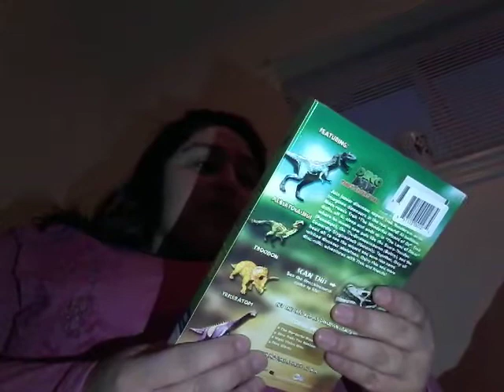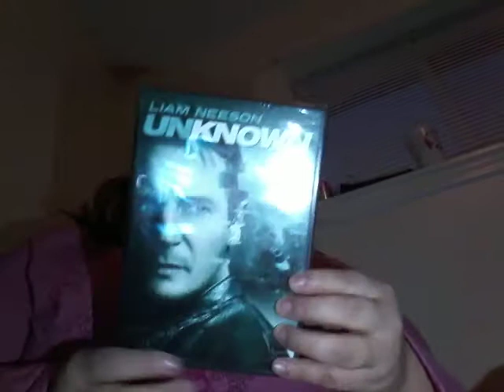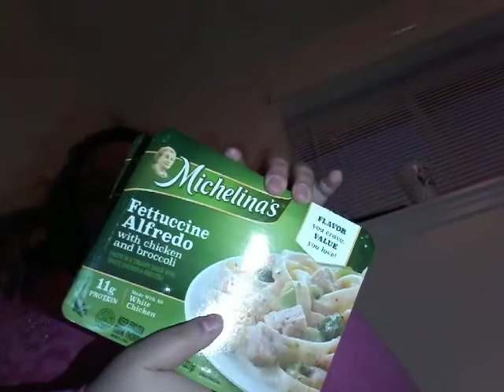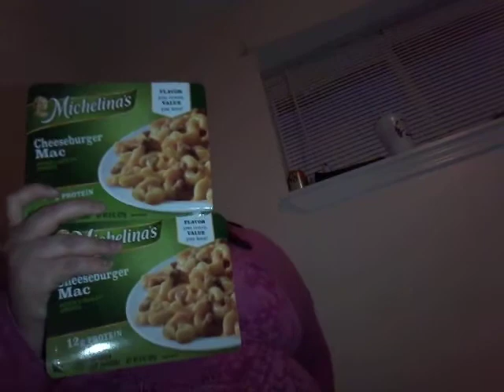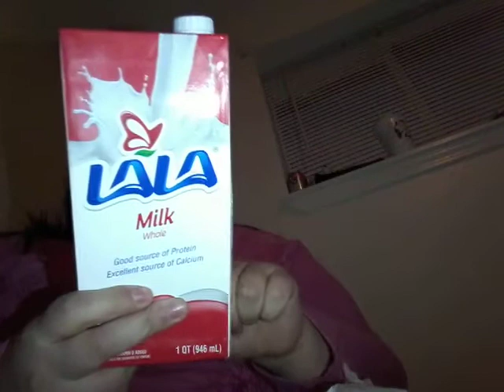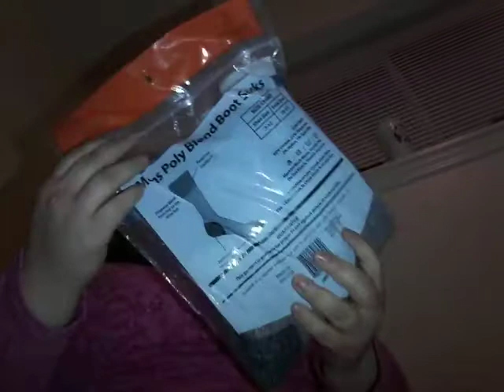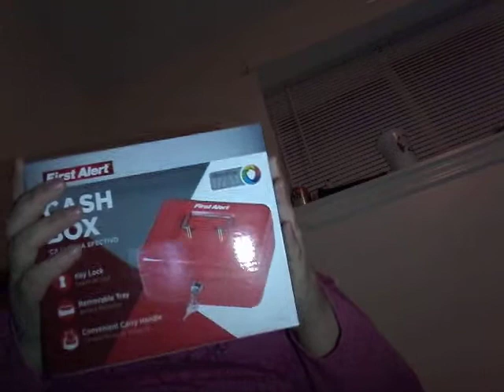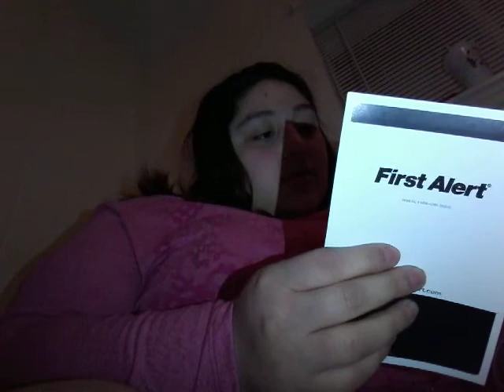Mini haul/ rant/ jasmine saying hi! 2/24/18